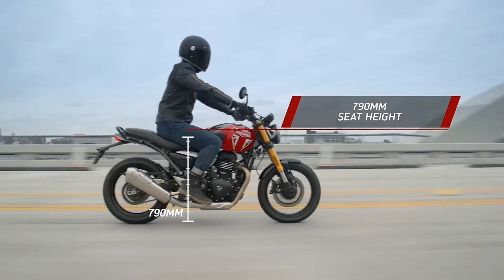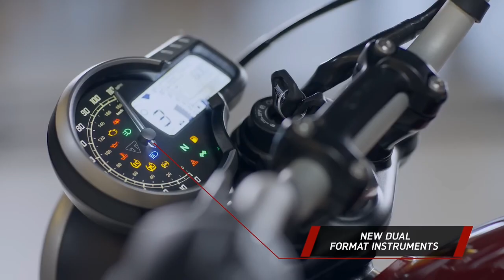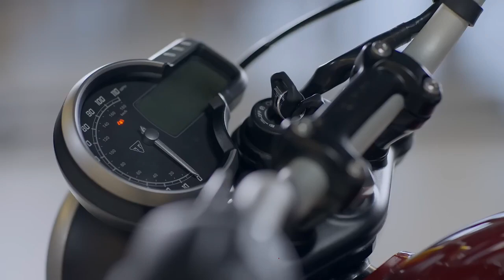2023 Triumph Speed400 & Scrambler 400x Launched | Price 2.33 Lakhs |Spec's,Features| Tamil Review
2023 Triumph Speed400 & Scrambler 400x Launched | Price 2.33 Lakhs |Spec's,Features| Tamil Review

Triumph Speed400, scrambler400x,speed400,bajajtriumphbikes,Triumph,speed,400,400xtriumph speed400 Tamil,Tamil review,